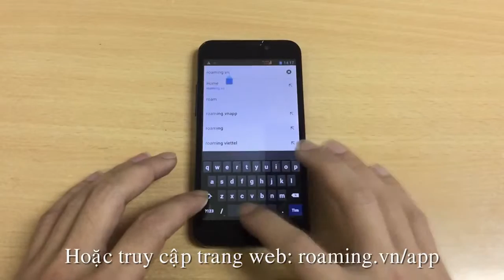Hướng dẫn sử dụng ứng dụng Viettel Roaming - Tải ứng dụng